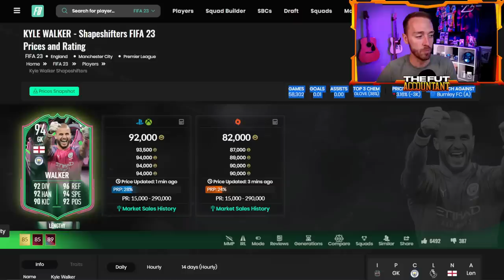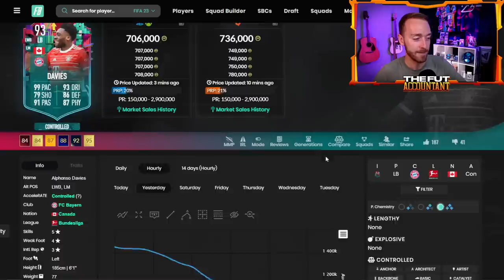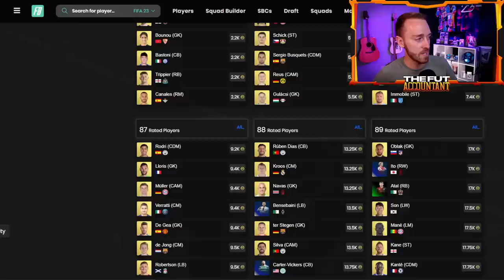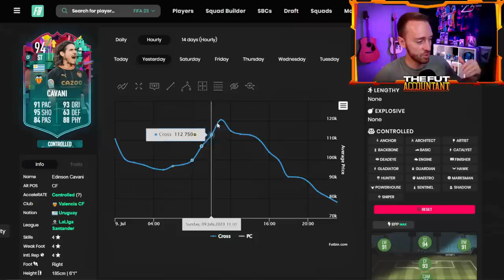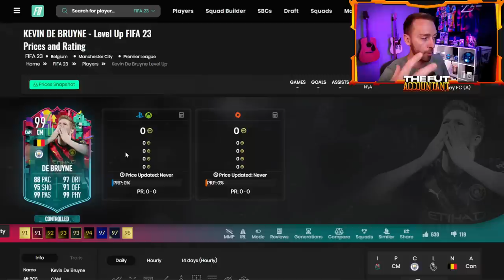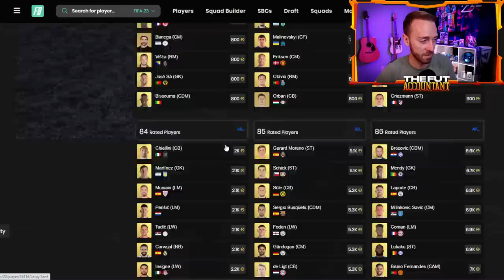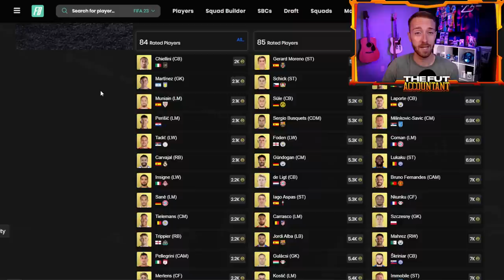EA Has EVERYONE Doing THIS on FIFA!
EA is building the hype with Level Up, and it seems like everyone is doing THIS one thing in FIFA 23!